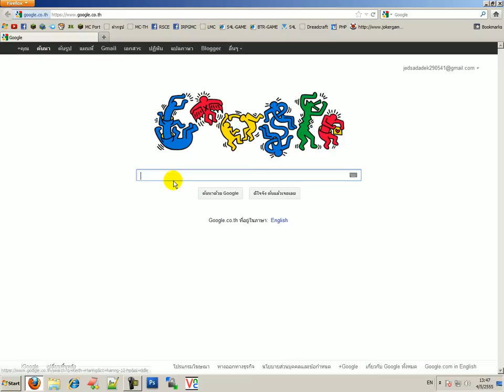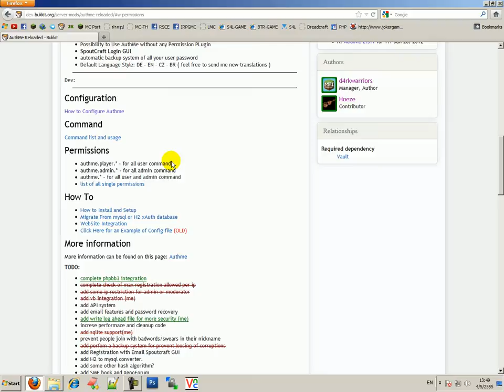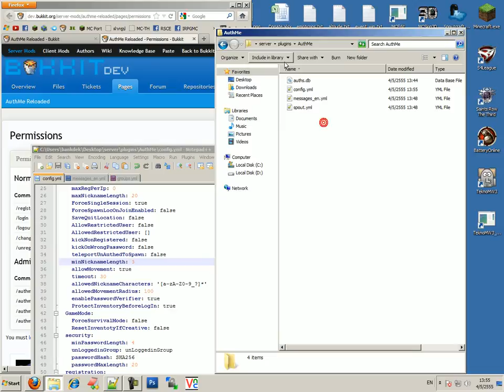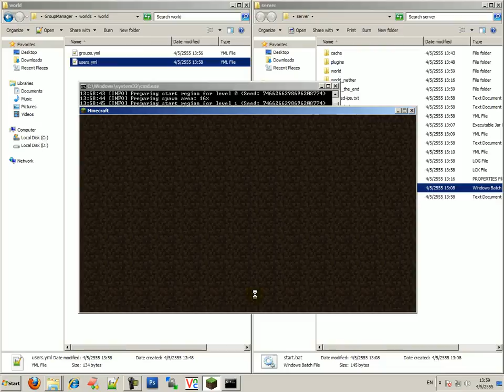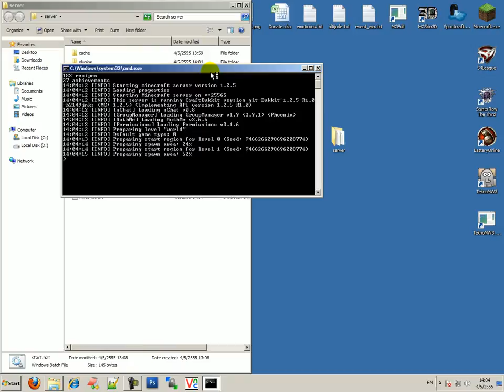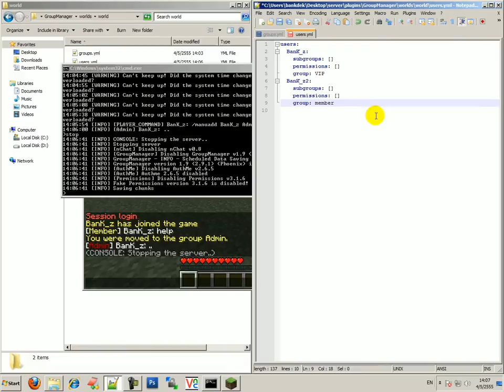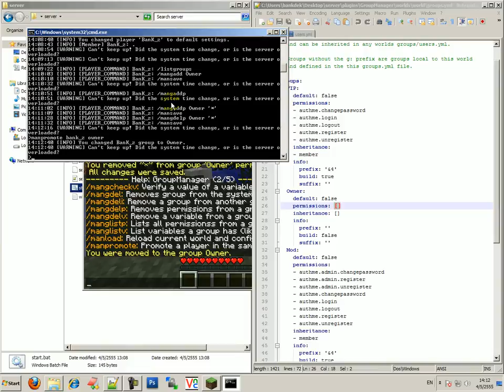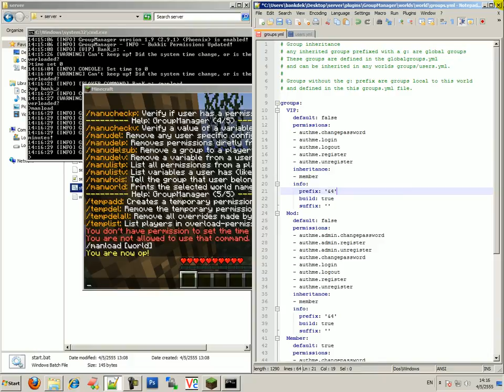[How to] Craftbukkit Pt.4 - การใช้งาน Permission Plugin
แนะนำให้ดูแบบ HD Fullscreen นะครับ